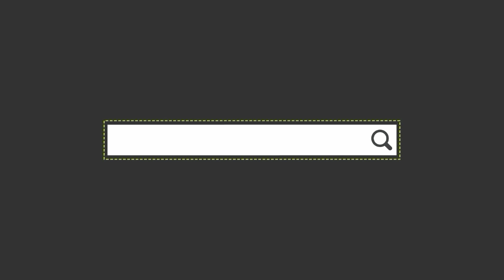Contoh Intro|outro|transisi (7)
# tutorial
# intro
# outro
# transisi
# editing
# opening video
# intro template